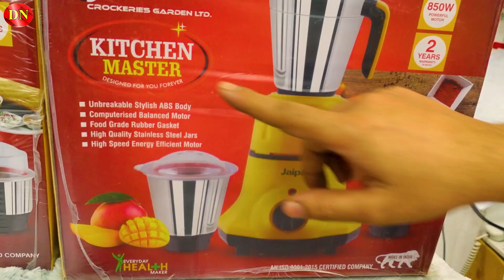পাইকারি দামে সবচেয়ে সেরা ব্লেন্ডার || Jaipan Blender || Blender Price in BD 2023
New Vai Vai Crockeries, Shop:104,105

☘Allah Hafez☘